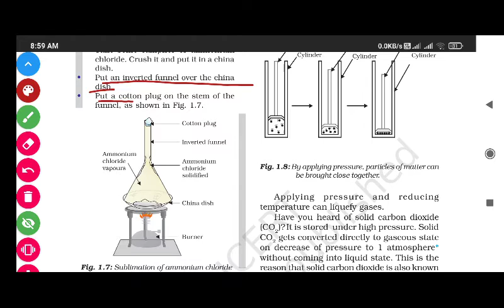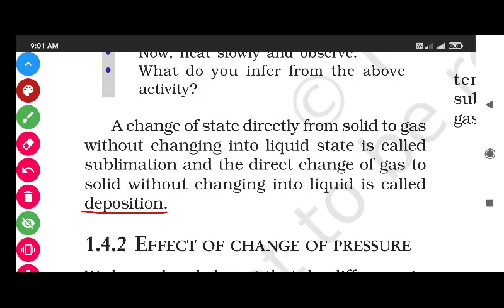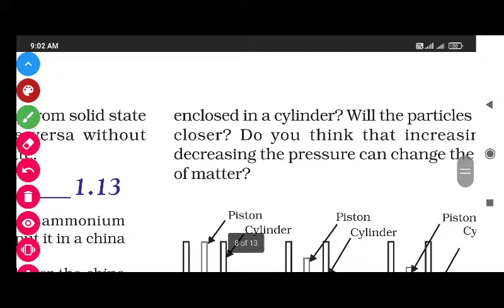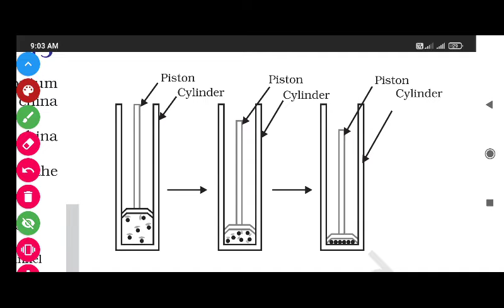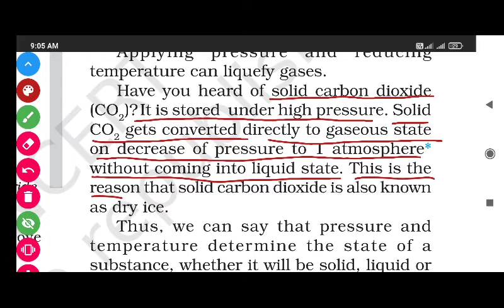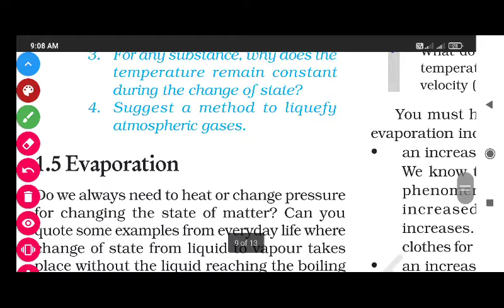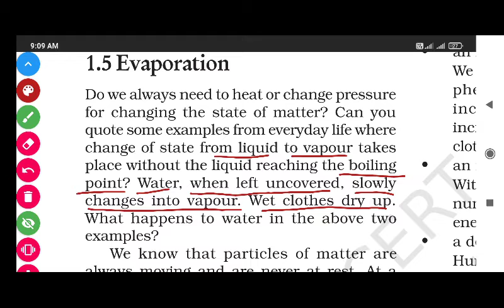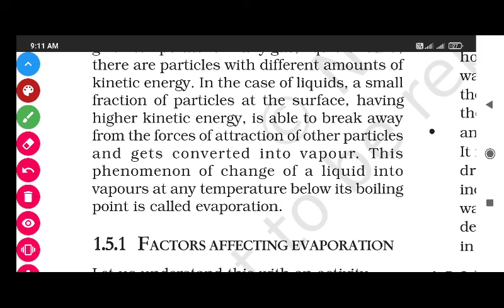std-9 II science II lesson-1, part-8